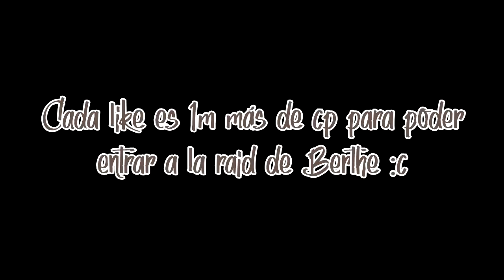[Elsword] Los mejores pjs para la raid de Berthe (;